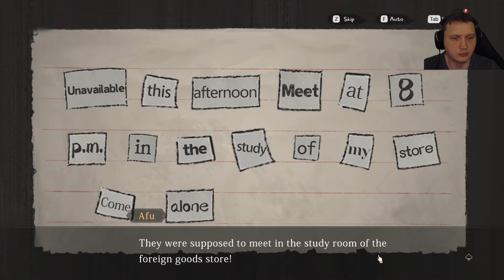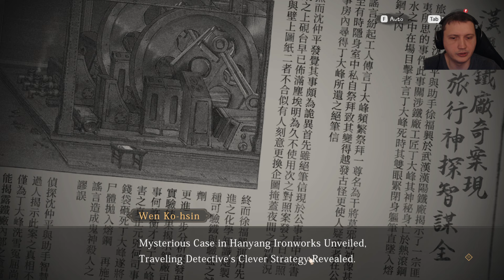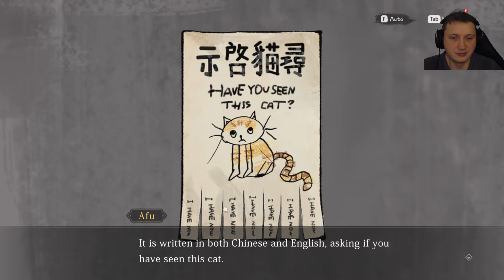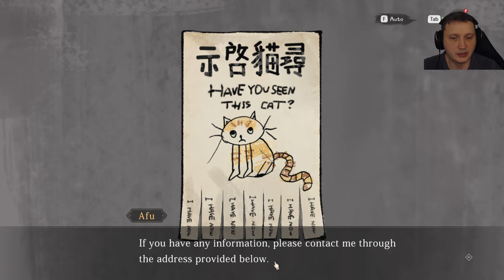Глава 6. Обвинения в убийстве - Murders on the Yangtze River #19